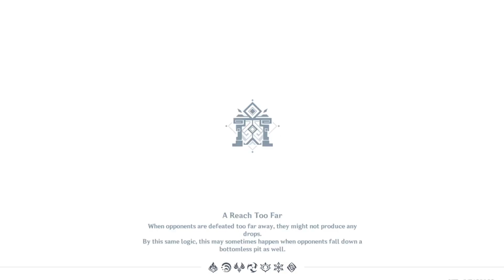C0 Ayato National | Genshin Impact 3.3 Spiral Abyss Floor 12 First Half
0:00 Floor 12-1
1:45 Floor 12-2
2:41 Floor 12-3
4:08 Builds

Genshin Impact | Patch 3.3 | Floor 12 | First Half
Kamisato Ayato National Team ::
Kamisato Ayato C0 with Haran Geppaku R1
Bennett C4 with Favonius Sword R1
Xiangling C2 with The Catch R5
Xingqiu C1 with Sacrificial Sword R2

= Music  =
Kamisato Ayato Theme Music EXTENDED - Fathomless Swirls in the Forest (tnbee mix) | Genshin Impact | tnbee - youtu.be/5L_KaRi_RDE